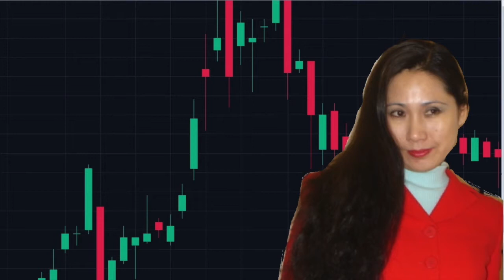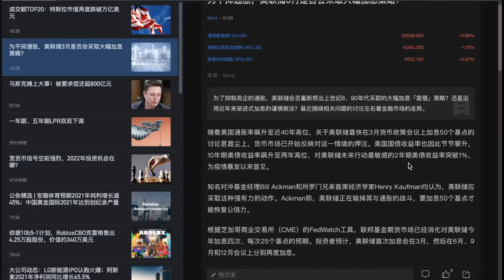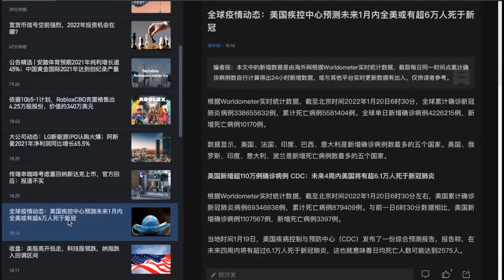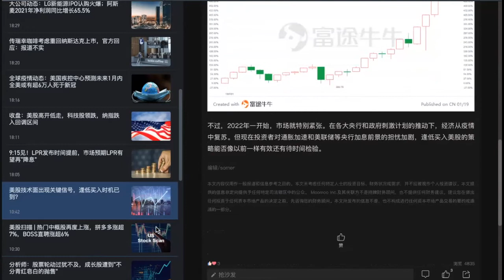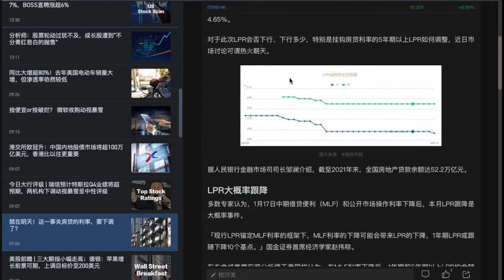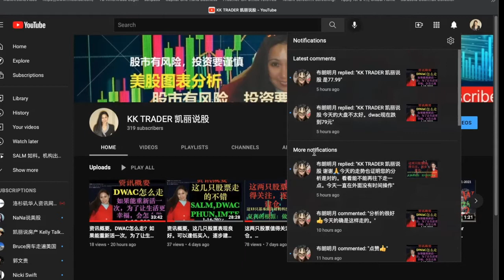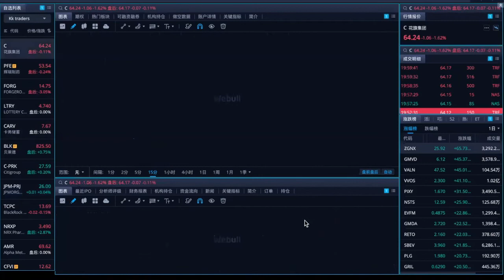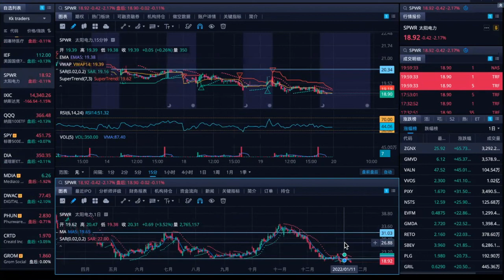资讯概况。怎么看DWAC？你会在微牛平台上看机构持股情况吗？1-19-2022